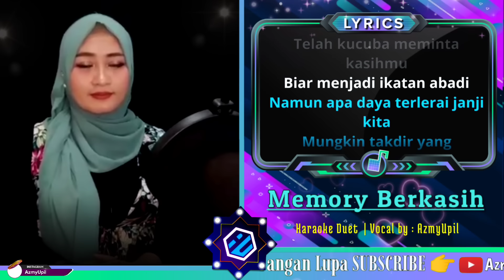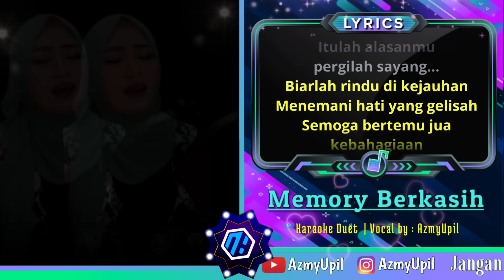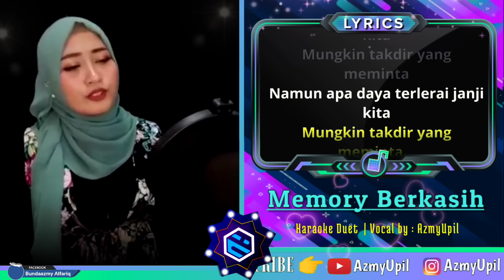MEMORI BERKASIH - KARAOKE DUET || AZMYUPIL